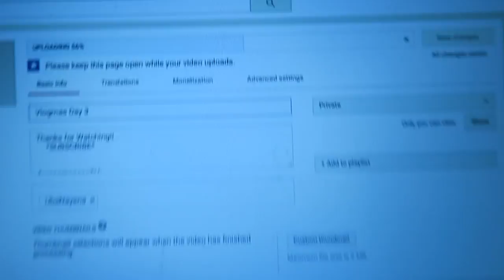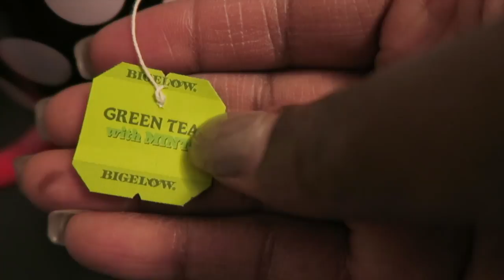College Vlogmas Day 5: IT'S DEAD WEEK!!!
Visit: Lynda.com to learn more about photoshop and AfterEffects! Your videos and thumbnails got so much better!!